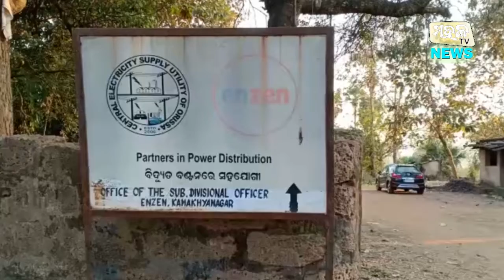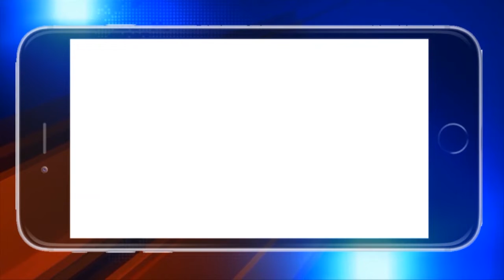ଢେଙ୍କାନାଳ : ବକେୟା ବିଦ୍ୟୁଲ ବିଲ ପୈଠ କରିଥିବା ଉପଭୋକ୍ତାଙ୍କୁ ଏନଜେନ ପକ୍ଷରୁ କରାଗଲା ସମ୍ମାନିତ